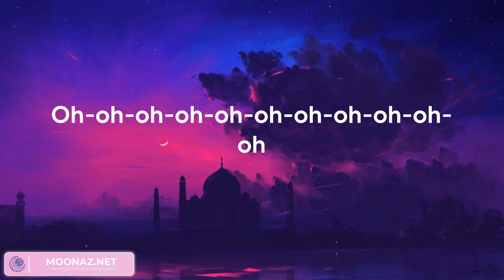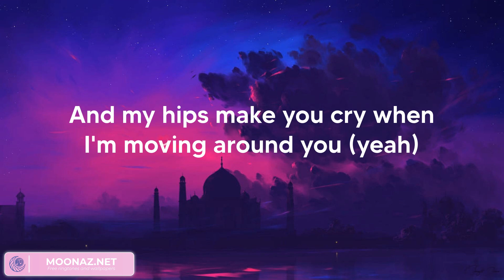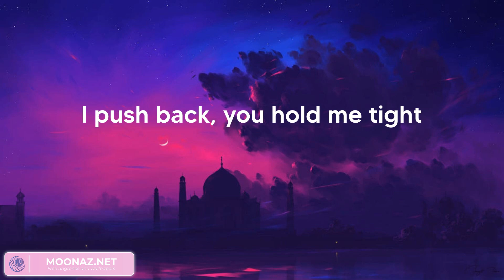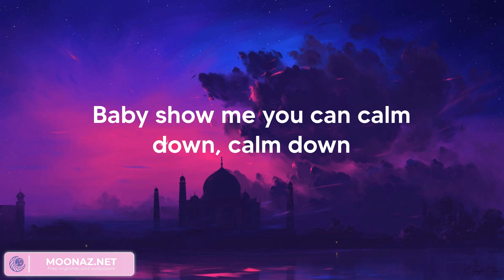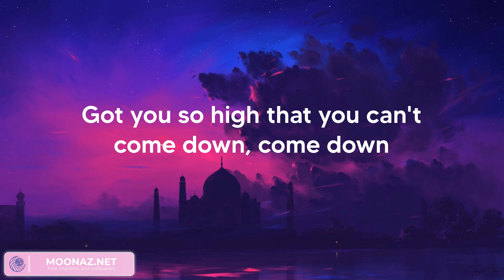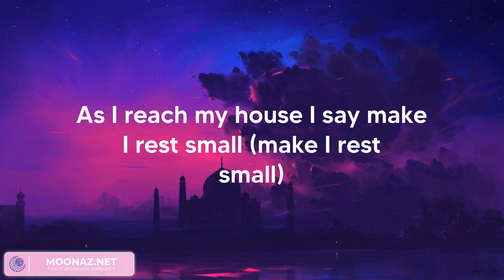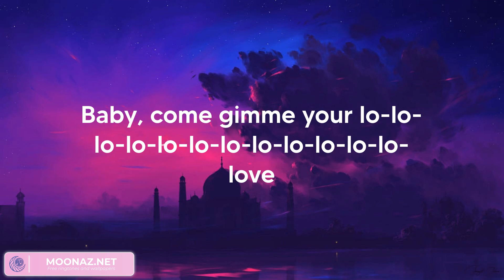Rema - Calm Down (Lyrics)